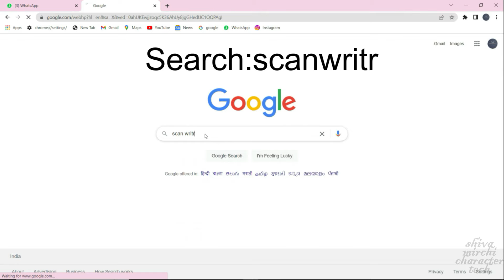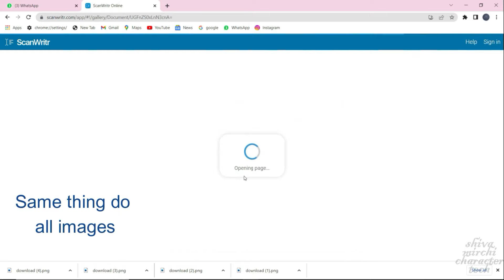Improve pdf quality|photo to scanner|clean bad pdf to good|image scanner|Image/pdf editing